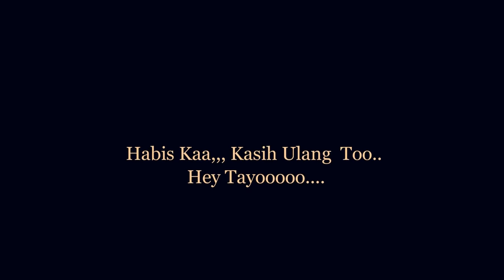IRIAN JAYA 95 (BBC) - HEY TAYO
Jangan lupa,subscraibe, like dan comment

Hey tayo kata ini di papua sudah sangat terkenal dimana biasa di pake untuk memanggil teman entah itu dia laki laki atau perempuan untuk sapaan,  terkait dengan lagu yang kita buat bercerita tentang  sioarang pria yang ingin wanita tapi dia  malu dan tidak percaya diri untuk mendekat jadi si pria Cuma bisa lihat dari jauh. Video di buat dengan konsep jaman old di padukan dengan Editing jaman dulu era 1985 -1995..
ARTIST
Robret wanenda ,Alfreth bennyamin kambu ,Delafrio ulin ,Rafael kambu ,Andersoan aweraro ,Frangklin wr athabu
MODEL
Aser wanane, siffra caludia heipon , andito aidore, fanike wihyawari
Cameraman
Janofka dan felix koromari

TEAM MUSIK
 amos yumte, domi Worabay, ElKana Tiba,  korinus ulin

Terima kasih sudah nonton  jika suka dengan chainel kami  bisa tekan tombol subscrabe, like, dan comment.